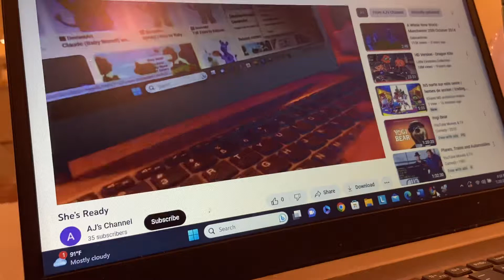10 9 8 7 6 5 4 3 2 1 Blast Off